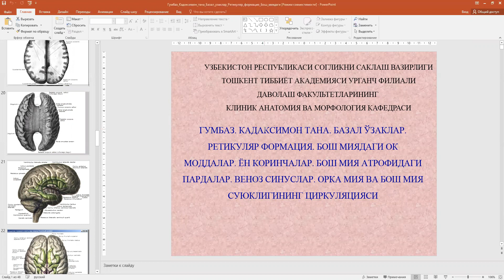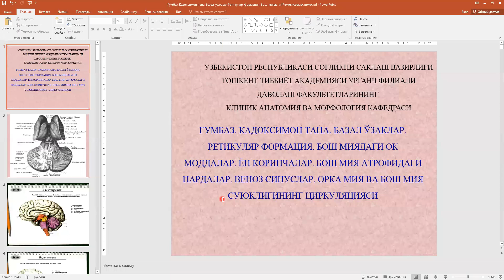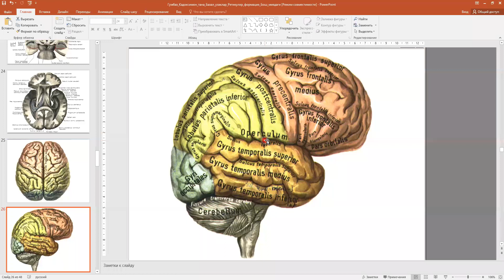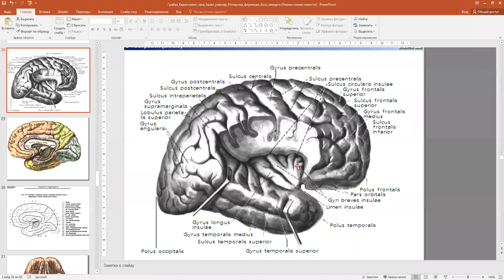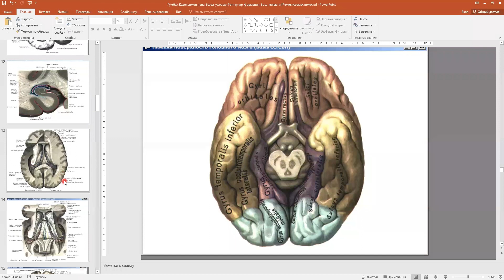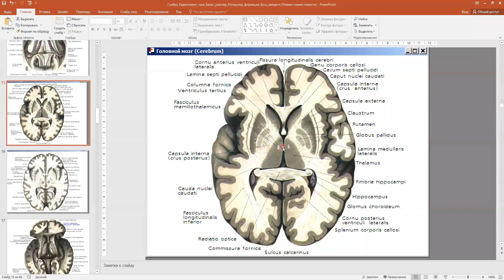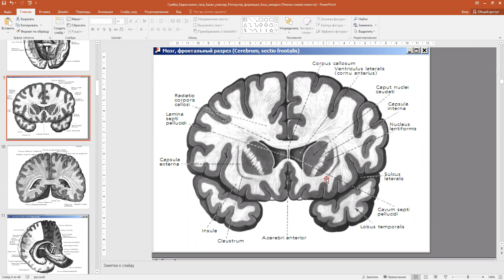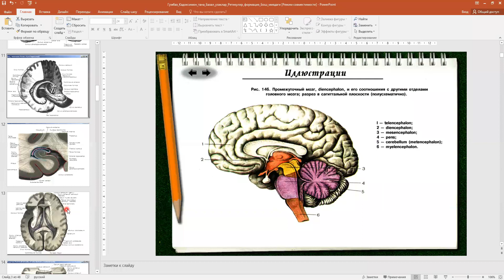miya pòstloģi,cortex cerebri,venriculus lateralis-yon qorincha,miya pardalari,bazal òzaklarIar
Anatomiya nerv tizimi,miya pòstloģi,cortex cerebri,venriculus lateralis-yon qorincha,miya pardalari,bazal òzaklar TTAUF.